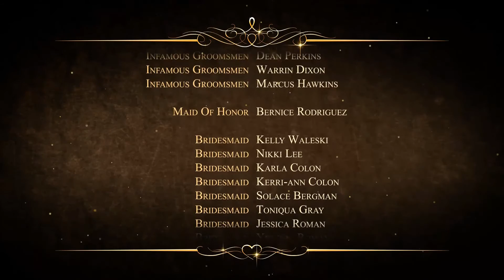Chris Step WeddingVid 720p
The marriage of Christopher Dill and Stephanie Rodriguez.
Wedding held at Promiseland Church of God, West Haven, CT
Wedding reception held at Fantasia's Wedding & Banquet Facility, North Haven, CT